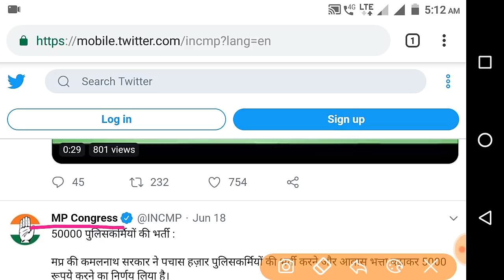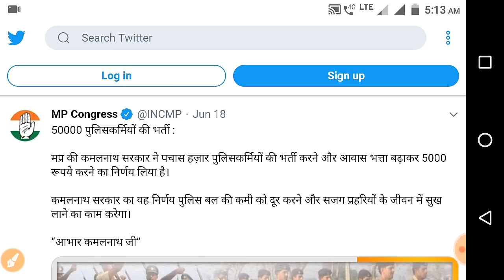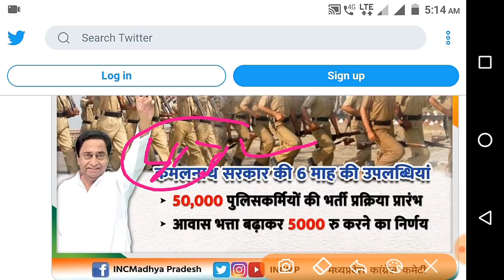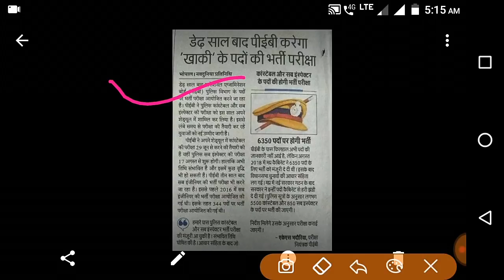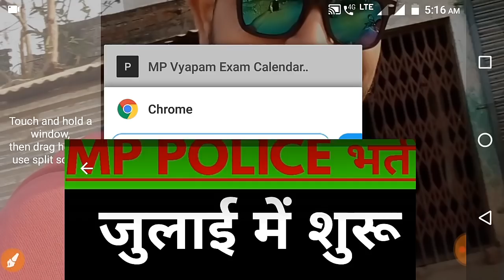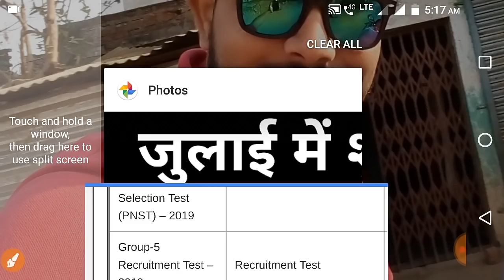MP POLICE VACANCY 2019 || MP POLICE BHARTI 2019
MP POLICE  भर्ती 2019  जुलाई से होगा ऑनलाइन आवेदन

इस वीडियो के माध्यम से MP  POLICE VACANCY के बारे में पूरी जानकारी डिटेल से दी गई है की ऑनलाइन आवेदन की संभावना कब से है और अनुमानित कितनी पोस्ट आ सकती है पूरी जानकारी डिटेल से दी गई है

अगर आपको कोई सवाल और कमेंट बॉक्स में जरूर बताएं